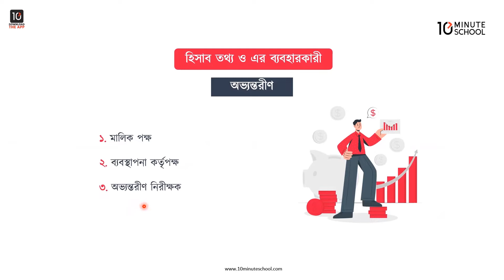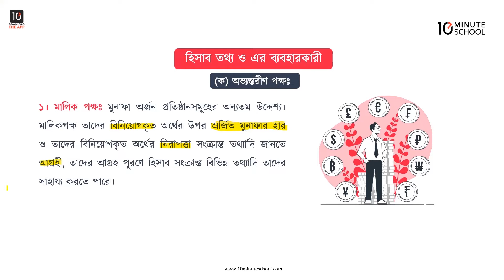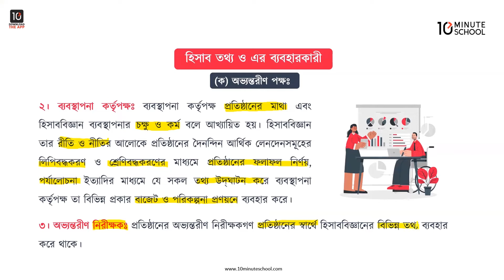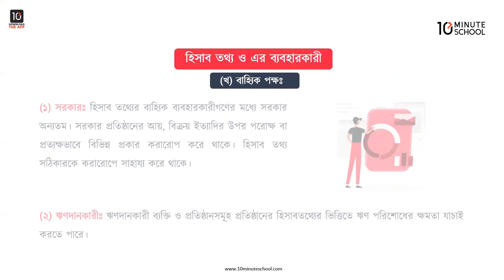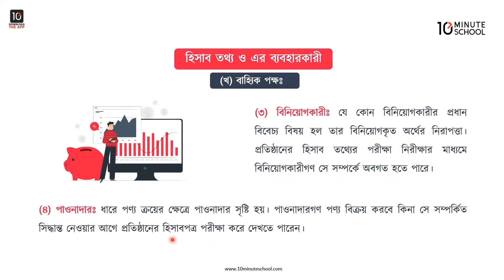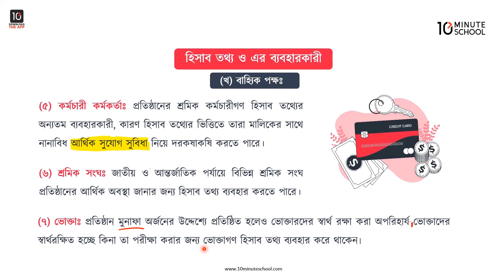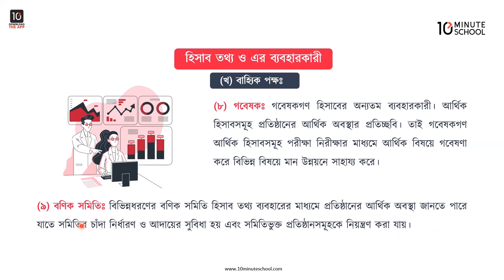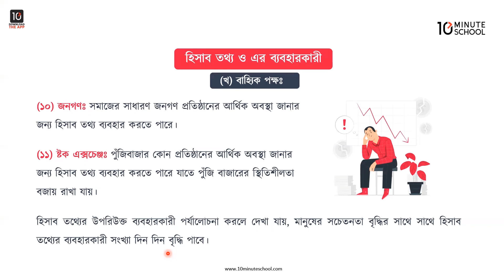অধ্যায় ১: হিসাববিজ্ঞান পরিচিতি - হিসাব তথ্য ও এর ব্যবহারকারী [HSC]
এইচএসসি হিসাববিজ্ঞান ১ম পত্রের ১ম অধ্যায়ে (HSC Accounting 1st Paper Chapter 1) হিসাববিজ্ঞানের পরিচিতি সম্পর্কে আলোচনা করা হয়েছে।

এই ভিডিওটিতে Bivuti Vuson Saha ভাইয়া হিসাব তথ্য এবং হিসাব তথ্যের অভ্যন্তরীণ ও বাহ্যিক ব্যবহারকারী সম্পর্কে আলোচনা করেছেন। আশা করছি ভিডিওটি থেকে তোমরা উপকৃত হবে। শুভ কামনা তোমাদের জন্য।

00:00 Introduction
00:56 হিসাব তথ্য ও এর ব্যবহারকারী
01:25 অভ্যন্তরীণ পক্ষ
06:23 বাহ্যিক পক্ষ